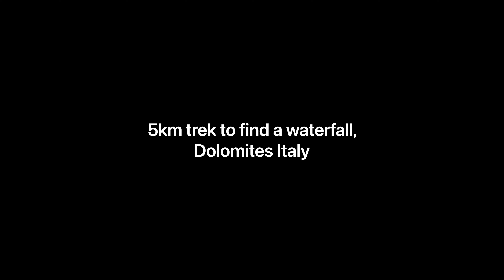Italy Adventures Jul’ 21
An amazing road trip to Italy - Dolomites & Tuscany.

Enjoyed thoroughly the Dolomites and hikes to the Three Peaks and Secada. The beauty of Tuscany - that romanticism, charm and warmness.